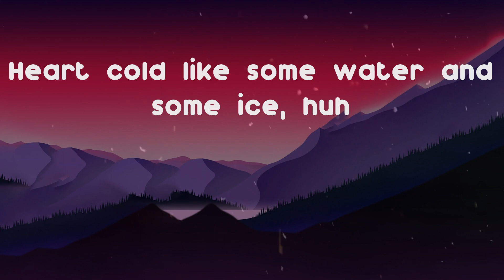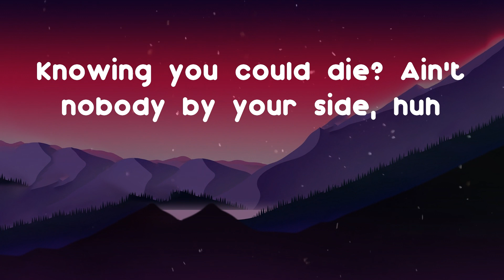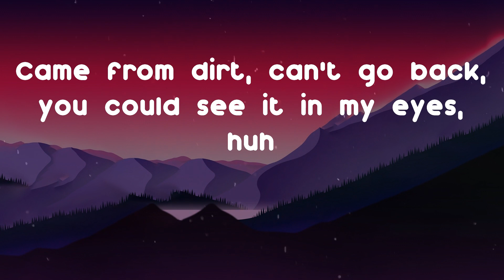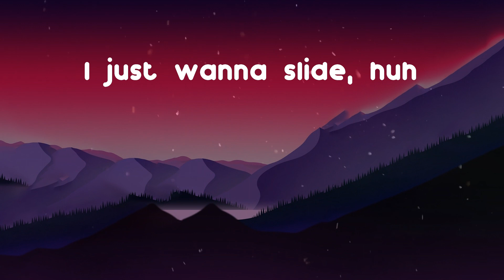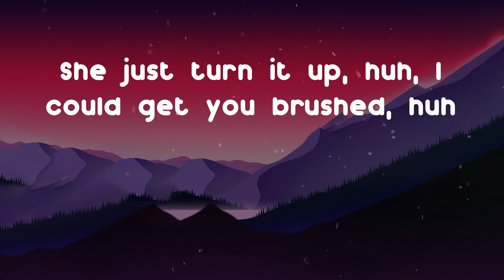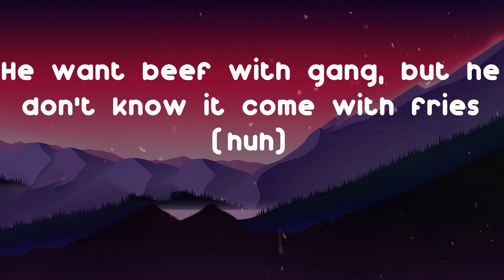Sleepy Hallow - 2055 (Lyric Video)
Hope you enjoy 2055 by Sleepy Hallow

Lyrics: 2055 - Sleepy Hallow
Wanna slide